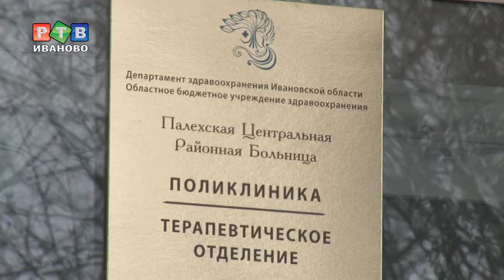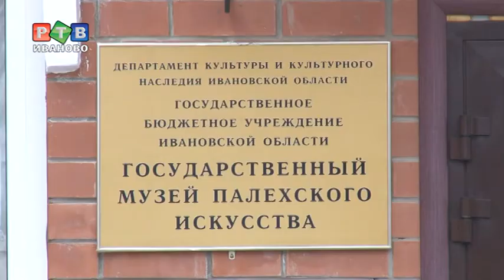Губернатор посетил в Палехе музей и ЦРБ